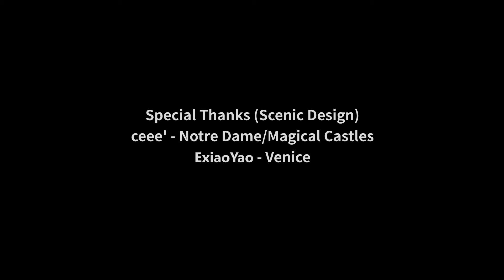Let's School - Magical Castles DLC Trailer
*Trailer quality may not reflect the actual in-game appearences.

We may live in a world without magic, but this new set of fantasy furniture combos will fulfill the dreams for those who grew up with the stories of the fantasy world.
This DLC includes a banquet and a lecture hall, buttress, wall, tower combos and other new content based off the multi-layering construction features.
It's time to transform your school into a unique magical wonderland!